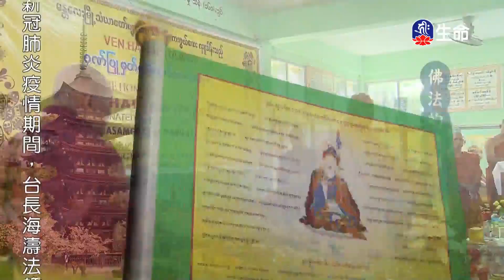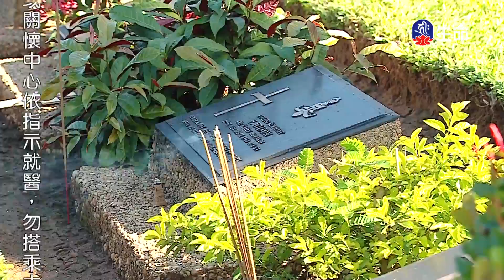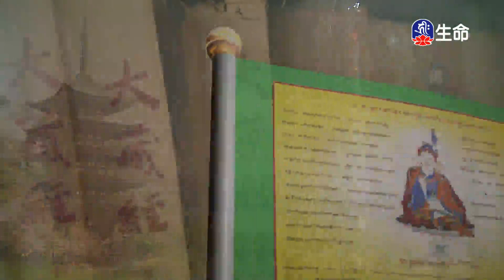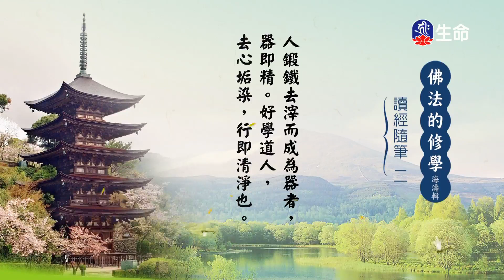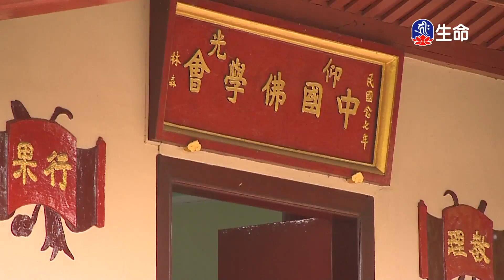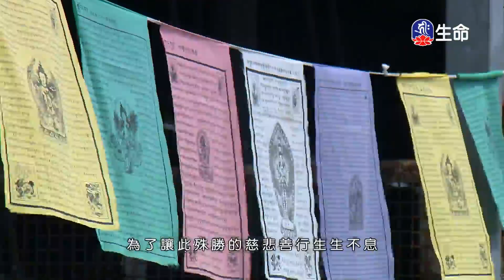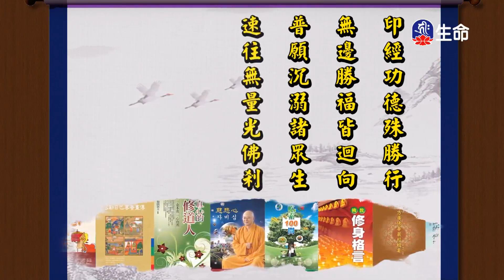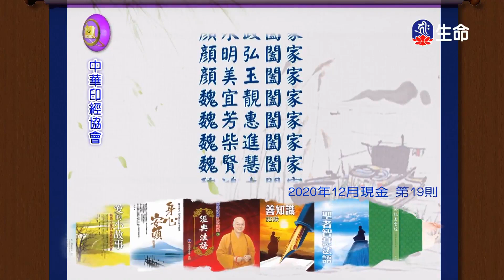佛法的修學(155)_慈悲法語_(lifetv_20210730_07:00)